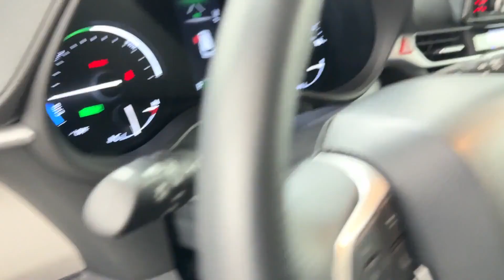Used 2022 Toyota Sienna XLE Naperville, Schaumburg, Elmhurst, Lombard, Oakbrook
2022 Toyota Sienna XLE 5TDYRKEC3NS127014 Video

vehicles/